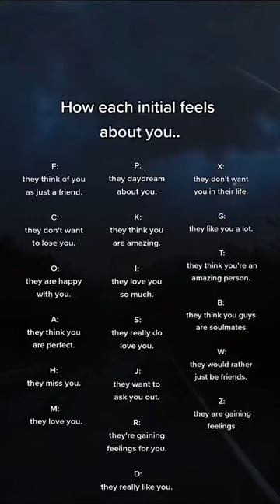This is YOUR sign